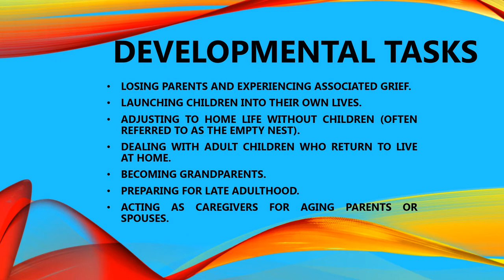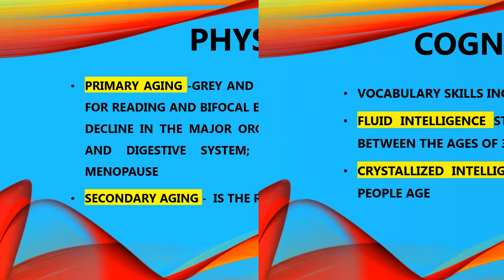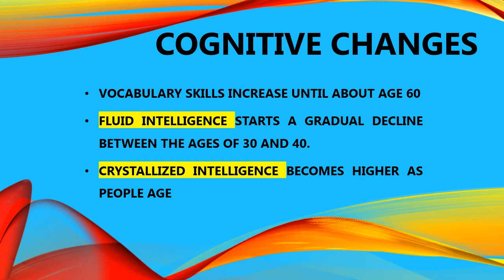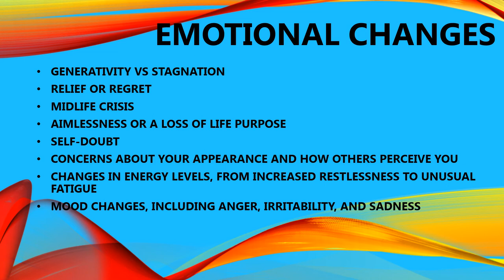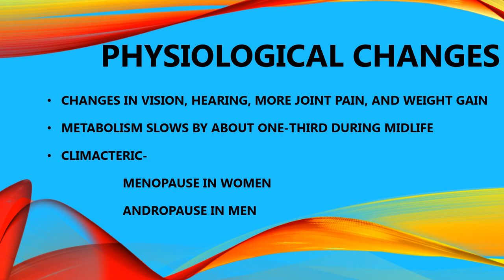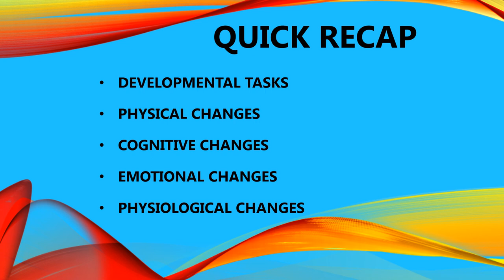CLASS-11, PSYCHOLOGY, CHAPTER-4. MIDDLE ADULTHOOD-DEVELOPMENTAL STAGES.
CBSE/NCERT. MIDDLE ADULTHOOD-DEVELOPMENTAL STAGES. CLASS-11, PSYCHOLOGY, CHAPTER-4. This  channel release videos on  psychology and psychological disorders and other Master of Social Work topics, along with CLASS 11 and CLASS 12 Psychology topics . It is handled by MSW, MPhil graduate with PG in Forensic Psychology.